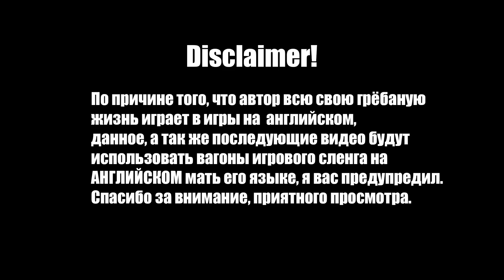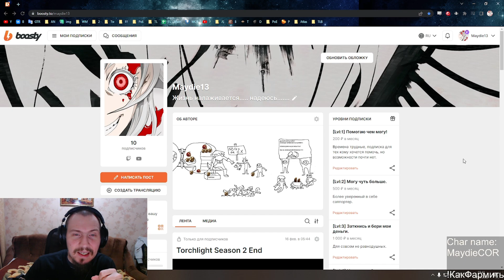Split FIrebal BIng, мутации 3-4 дня. Torchlight Infinite Season 3 Cube of Rapacity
Torchlight Infinite Season 3 Cube of Rapacity

0:00 - ДПС в манекен
0:41 - Спелбёрст
1:10 - Новое в дереве
2:32 - Гир
3:06 - Таблички
4:00 - Скилы и пассивки
4:40 - Почему такой урон?
5:35 - Спелбёрст с минами
6:43 - Генерация Фокус Блессингов
7:14 - Почему ЕС?
8:24 - Шапка и сустейн маны
10:08 - Планы

На прямую: 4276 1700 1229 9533